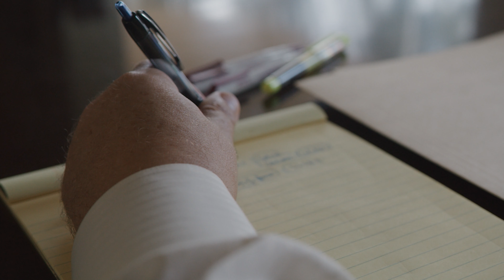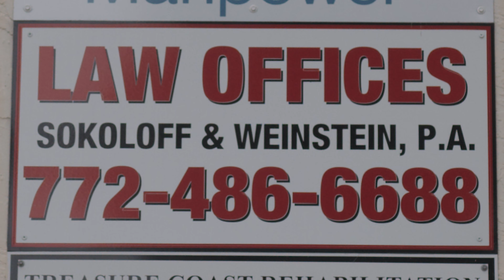Sokoloff & Weinstein - Personal Injury Attorneys in Palm Beach & Vero Beach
With Sokoloff & Weinstein, we personally manage every aspect of your case, every step of the way.  This can have a HUGE impact on results!

We've been serving Palm Beach County since we established our Royal Palm Beach office in 1993 and we are rated 5 STARS on Google with over 130 client reviews